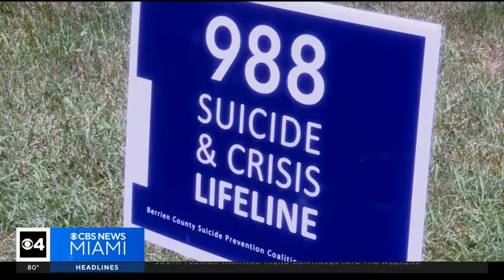Florida Legislature begins to address mental health crisis in criminal justice system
After ignoring the issue for years, the Florida Legislature began to address the mental health crisis in the criminal justice system. CBS News Miami's Jim DeFede looks at what lawmakers have passed so far and what still needs to be done.